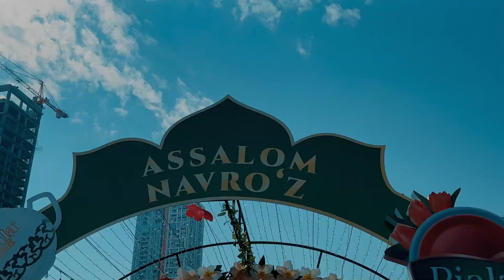Vlog 1:Backstage Navruz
Hi guys.This my first vlog please enjoy the video.